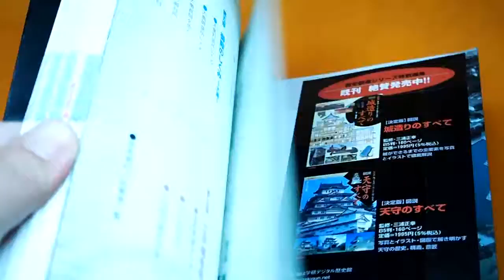Edo Castle Pictures and Photos Book from Japan Japanese Edo Jo Chiyoda Jo #1060